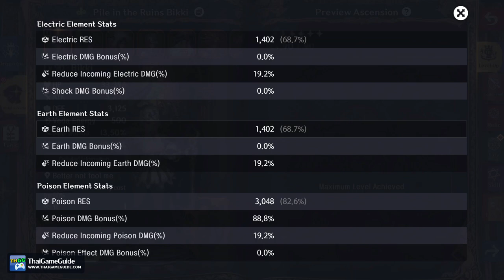Bikki(F0) + Venomous Reaper(R0) + Darkness Set on Beast Battlefront - Hell | ASTRA: Knights of Veda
This is Beast Battlefront in ASTRA: Knights of Veda.

⚔️⚔️⚔️ 𝐁𝐞𝐚𝐬𝐭 𝐁𝐚𝐭𝐭𝐥𝐞𝐟𝐫𝐨𝐧𝐭 - 𝐓𝐢𝐦𝐞𝐥𝐢𝐧𝐞 ⚔️⚔️⚔️

Start - 0:00
Build Information - 0:05
Food - 1:42
Butcher of the Abyss Hell - 1:47